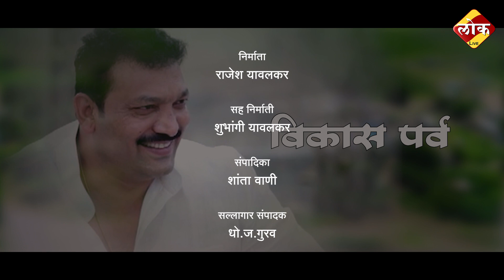भोलाणे ता.पारोळा|Bholane ta.Parola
भोलाणे ता.पारोळा
Bholane ta.Parola

कहाणी. ग्रामविकासाच्या दिशेने मार्गाक्रमण करणाऱ्या अमळनेर तालुक्यातील भोलाणे या गावाची

माहितीपटात कार्यसम्राट मा.आमदार शिरीषदादा चौधरी  यांच्या माध्यमातून झालेल्या विकासकामांचा लेखा जोखा.

आनंदाने आणि सुखीसमाधानाने नांदणाऱ्या व आपल्या गावाला आशेकडुन समृद्धीकडे नेणाऱ्या गावकऱ्यांचे आदर्श गाव भोलाणे

आपले भोलाणे हे गाव विमानातून कसं दिसेल याचे ड्रोनशूटिंग जरूर पहा

सर्व गावकऱ्यांनी पाहिलीच पाहिजे अशी फक्त 5 मिनिटांची डॉक्युमेंट्री

 * पारोळा,अमळनेर तालुक्यासह जळगाव जिल्ह्यातील इतर सर्व गावांची महती जाणुन घेण्यासाठी लोक लाईव्ह सबक्राईब करा, हा व्हिडीओ लाईक करा आणि शेअर करा, गावातील दुसऱ्या व्यक्तीला फॉरवर्ड करा*